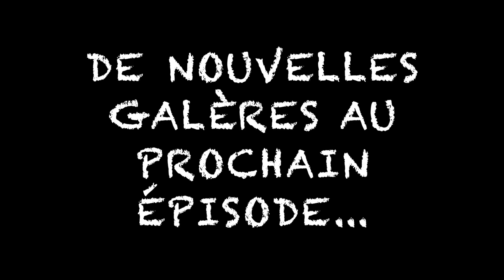RESTAURATION PIWI 50 : EXTRACTION VIS MOTEUR GRIPPÉE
On avance dans la restauration de la moto Yamaha Piwi 50 en procédant à l'extraction de la vis grippée dans le carter moteur qui nous a bien embêté dans l’épisode précédent... mais comment extraire facilement cette vis grippée / bloquée dans le carter ?
La réponse dans cet épisode...

- MX LUB : -10% sur votre panier chez mxlub.com avec le code ENDURO10 (Hors frais de port/ Hors fûts et tonnelets)

OUTILS UTILISÉS :
- Coffret 4 dégoujonneuses à rouleaux
- Coffret de 4 mèches forets coupe à gauche
- Coffret tournevis à frapper Facom
- Kit 2 rodoirs soupapes + pâte
- Bol magnétique
- Coffret douilles traversantes Sam
- Clés mixtes à cliquet Facom
- Jeu douilles longues à choc du 10 au 32 mm
- Brosse de nettoyage à double tête
- Coffret de tournevis de force
- Bassine moto
- Lampe de chantier LED USB
- Table élévatrice moto

Bienvenue sur notre chaîne Youtube , ici tu trouveras tout sur la mécanique et la préparation des moteurs et châssis de motos... que tu roules sur une routière, un scooter, un cyclomoteur, un enduro, un cross ou bien une ancêtre de collection, du 50 cm3 au 500 cm3, de 1921 à nos jours : tu trouveras ton bonheur dans cette antre de la mécanique des 2 roues à moteur 2 et 4 temps.

Mais aussi...

Venez partager les aventures de la famille sur différentes motos de toutes cylindrées et apprenez avec eux la pratique du motocross et de l'enduro.
De belles balades en forêt, dans les vallées, les pierriers, traversant les rivières...
des vlogs, des tutoriels sur la mécanique et la réalisation de notre terrain d'enduro / cross perso sur 2 hectares, des FAQ , des unboxings et montages d'équipements custom... et pleins d'autres choses encore !

;)... merci... c'est vous qui faites la chaîne !
Bon visionnage... TUSs ;)

Pour celles et ceux qui souhaitent nous soutenir pour améliorer encore la qualité de la chaine Youtube de l' ENDURO FAMILY, c'est par ici :

Si vous utilisez ces liens pour vos achats, le prix de votre panier reste identique, mais nous percevrons une petite commission, ce qui vous permet de soutenir le développement de la chaîne et de financer du matériel pour de futures vidéos de meilleure qualité.